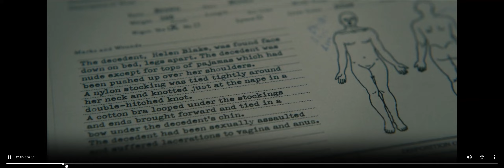Boston Strangler Proof